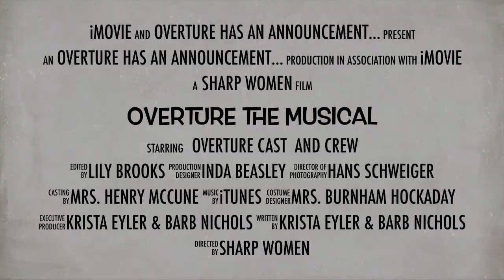OVERTURE THE MUSICAL 2019 NYMF ANNOUNCEMENT!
(c)2018 Sharp Women, LLC
By Krista Eyler & Barbara Nichols